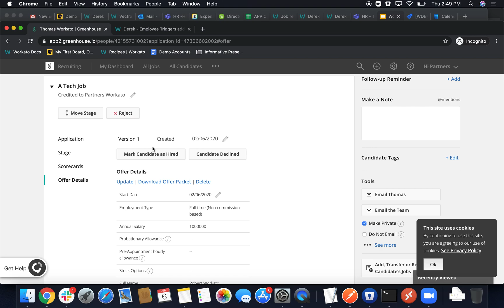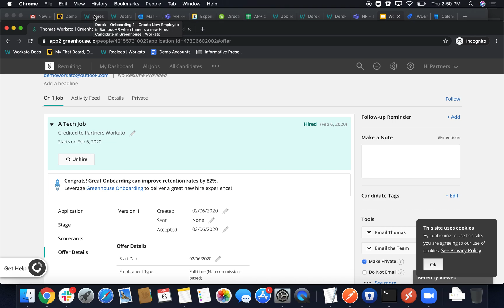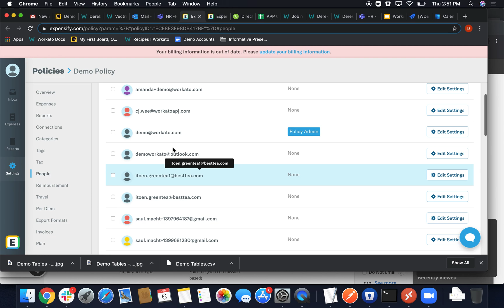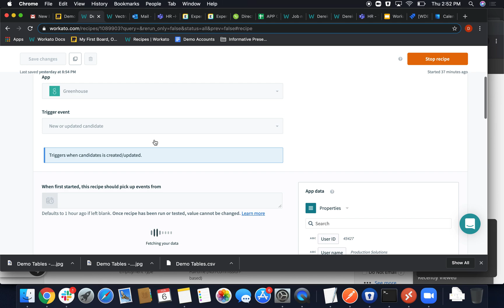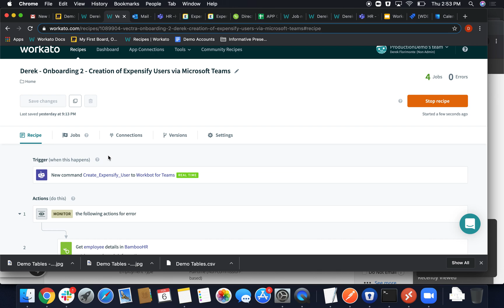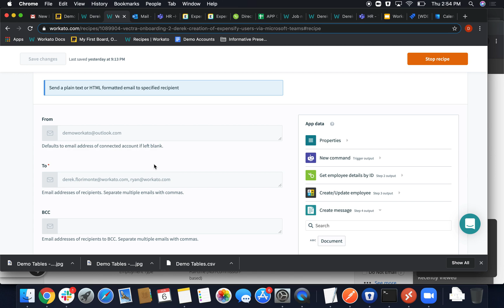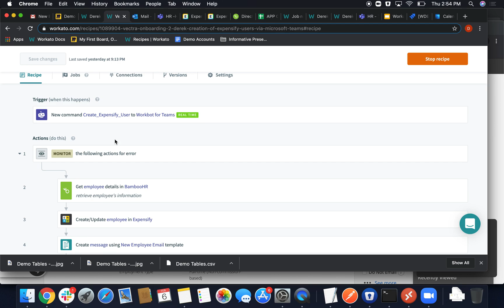Onboarding flow with Greenhouse, BambooHR, Expensify, MS Teams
This is an ATS to HRIS w/ MS Teams approval to app provisioning for an app that is not part of SSO. This also an Outlook welcome message.